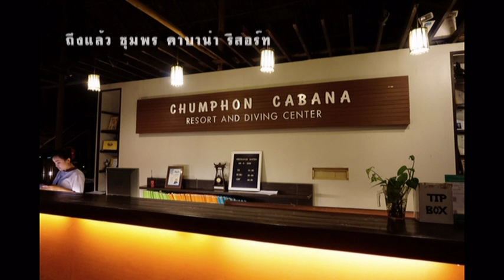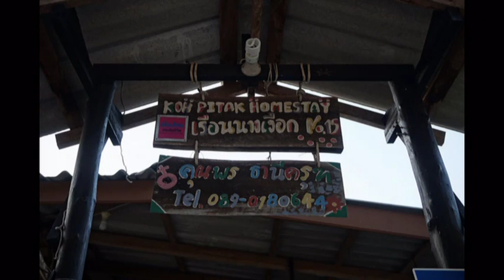Trip to Chumporn